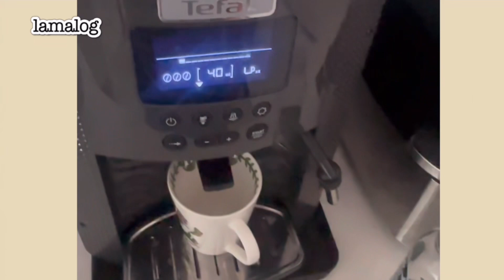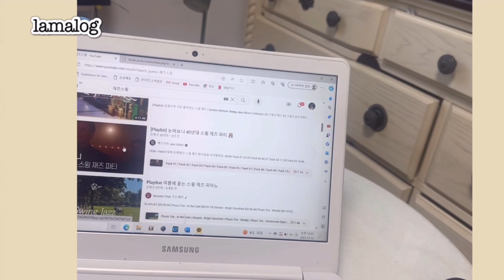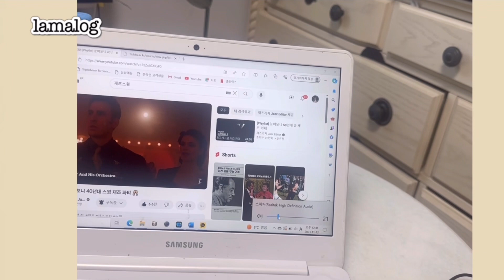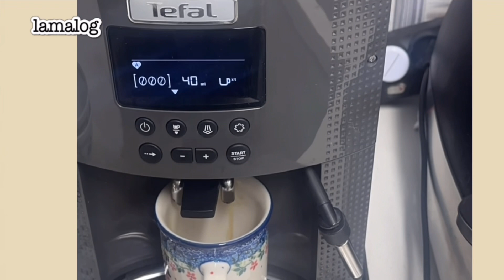일상 vlog | 라마의 첫 vlog , 김밥 만들어먹기 ,졸업시험📖📚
안녕하세요 이번에 처음 vlog를 찍는 j.lama입니다😆!
첫 영상이라 많이 미숙하지만 재밌게 봐주세요🙇‍♂️🙇‍♂️
더욱 열심히 찍어 보겠습니다😁

🎥촬영은 제 휴대폰으로 찍었습니다 (조만간 카메라를 구해서 카메라로 찍도록 하겠습니다🫡
📻음악은 제거 게러지 밴드로 직접 만들었어요 ㅎㅎ